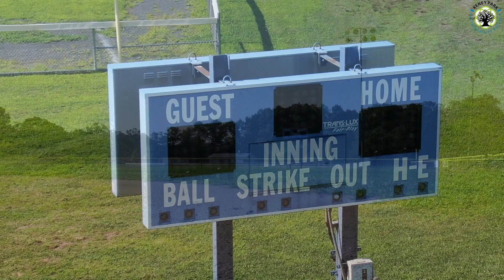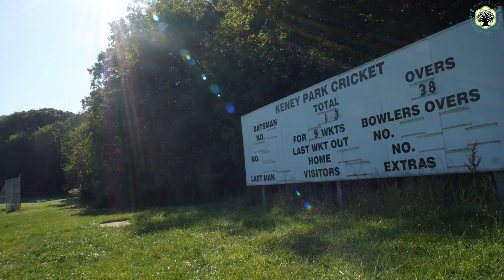Keney Park Hartford (preview)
This 694 acre park includes 584 acres in Hartford and 110 acres in Windsor. Keney Park is the largest park within the city system, providing not only neighborhood recreation in a historic designed landscape, but also ecologically rich environments. The Golf Course area, primarily in Windsor, is not a part of the master planning project. There are three historic gates in Keney Park. The main park entrance gate on Greenfield Street is a memorial ensemble with “Keney Park, A Gift From Henry Keney,” inscribed on the bronze plaque mounted on a limestone pier.